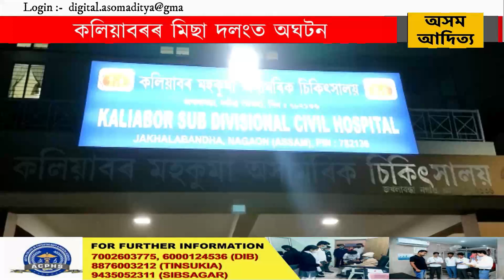কলিয়াবৰৰ মিছা দলংত অঘটন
কলিয়াবৰৰ মিছা দলংত অঘটন। দলংৰ পৰা পানীত পৰিল সাক্ষী পাণ্ডে নামৰ এগৰাকী দশম শ্ৰেণীৰ ছাত্ৰী।